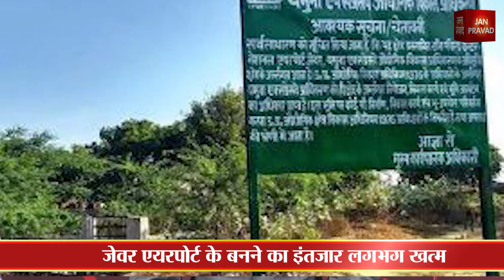जेवर एयरपोर्ट के लिए 6800 पेड़ काटने को मिली मंजूरी...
जेवर एयरपोर्ट के बनने का इंतजार लगभग खत्म
जेवर एयरपोर्ट के लिए प्रशासन ने की नई कवायद
सीईओ अरुणवीर सिंह से की खास बातचीत
अरुणवीर सिंह ने कहा कि मॉडल कनेक्टिीविटी पर दिया जोर
डीपीआर में एलिवेटेड रोड संबधी देंगे सुझाव
पेड़ों के कटान के बारे में सीईओ ने दी विस्तार से जानकारी
एयरपोर्ट के लिए 6800 पेड़ों को जाएगा काटा
पर्यावरण मंत्रालय से मिली मंजूरी
68000 यानी 10 गुना लगाए जाएंगे पेड़